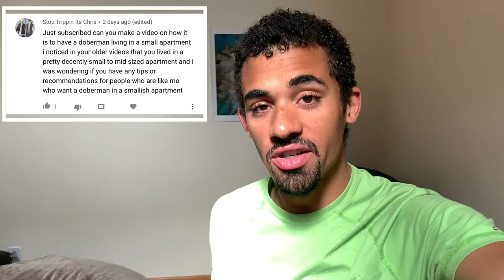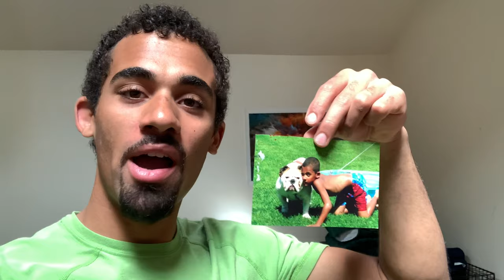Keeping a Doberman in an apartment? WATCH THIS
When Dobermans are inside they don't care about the amount of space, as long as they are with their favorite person. Just make sure they get enough exercise and training and they'd be fine in a cardboard box. All they want is constant attention and feeling of love from you while inside. They must have the space outside to release all of their energy. That could be a park or trails if no yard is available.